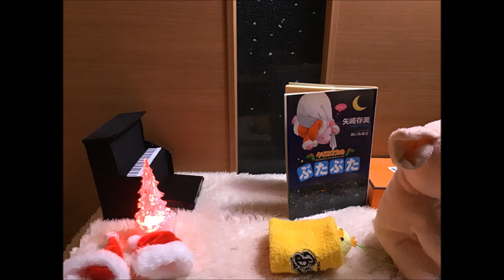河合奈保子 作曲 「just smile ~勝手に無理やりXmas ver.」(「nahoko音」より） ぶ～ちゃんとぴよのクリスマス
電子ピアノをヴィブラフォンの音にして弾いてみたら、何となくクリスマスぽくなったので、鈴の音をプラスしてみました。
映像は、札幌のホワイトイルミネーションとミュンヘンクリスマス市（2019年）それから家にあったぬいぐるみです。